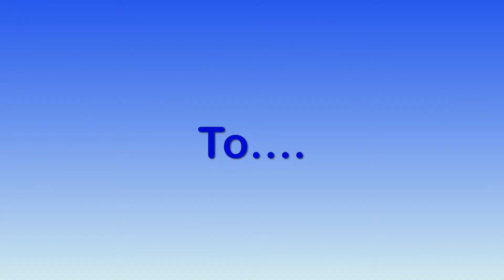200 Subscribers || Amazing Nature BSNL Channel || Subscribe & Support || Thank You So Much